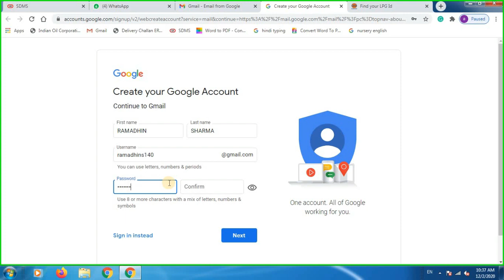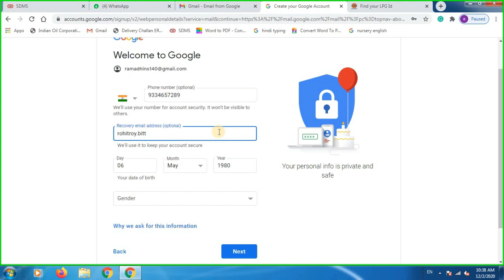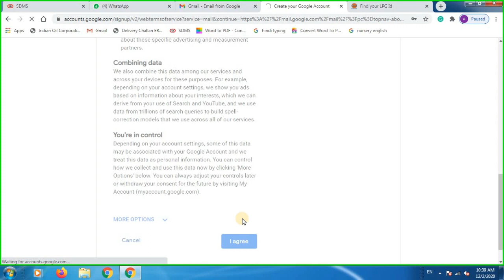gmail pe apna email kaise banate hai